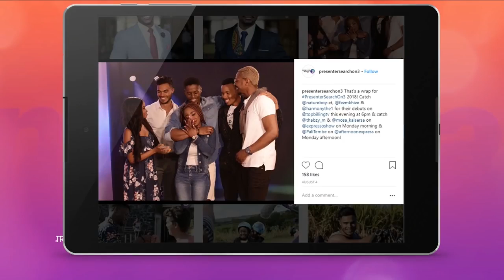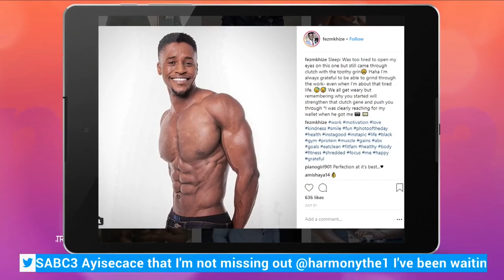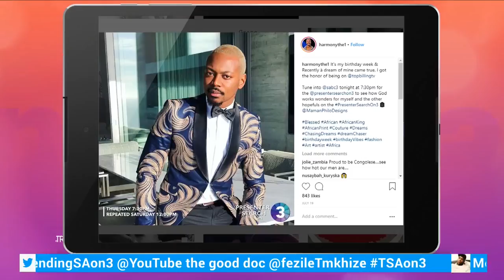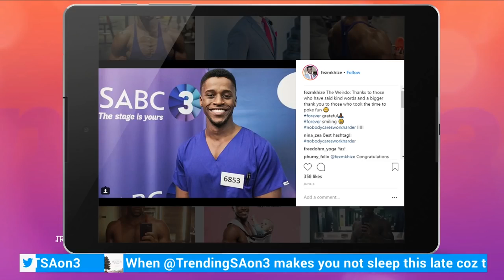TrendingSA 27 August 2018 TSAon3 Segment 4: Interview with Harmony Katulondi & Fezile Mkhize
Top Billing sensations join us to tell us more about themselves.